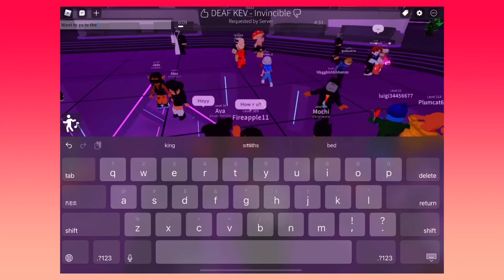Finding oder in roblox